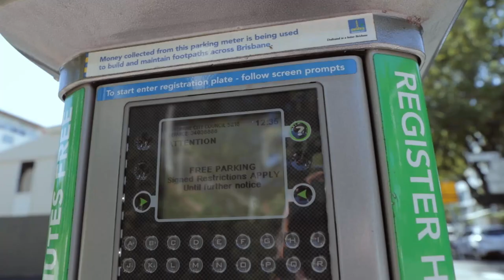HIDDEN Photo shoot location in Brisbane!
Gear used in the vid:
- Canon 6D Mark II
- Canon 24mm - 70mm 2.8 L
- Canon 35mm 1.4 L
- Canon 16mm - 35mm 2.8 L